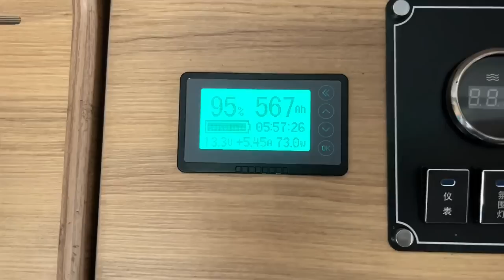带着俩猫一狗逃离零下二十多度的东北，来到大连看海，第一次来大连一家四口都兴奋【KO的旅行日记】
房车旅行第一次来到大连，女司机把车停在大海边，房车秒变海景房
带着我的小七行遍大河江川
更多视频请点击